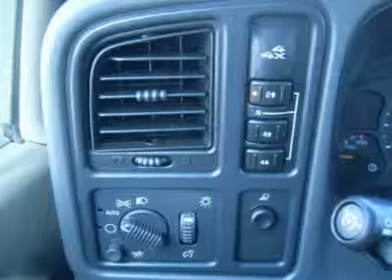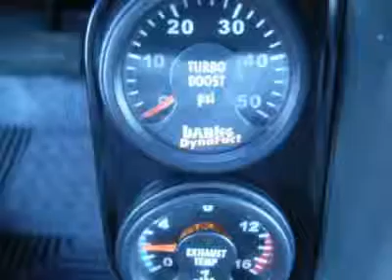2003 CHEVROLET SILVERADO 2500 Fond Du Lac, WI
2003 CHEVROLET SILVERADO 2500 Fond Du Lac, WI
Stock #17866

536 S. Seymour St.

6.6 LITER DURAMAX DIESEL, LB7 ENGINE WITH 300 HORSEPOWER, FULL FOUR DOOR CREW CAB, SHORT BOX, LS PACKAGE, AUTOMATIC ALLISON TRANSMISSION, PUSH BUTTON 4X4 FOUR WHEEL DRIVE, CHARCOAL CLOTH CAPTAINS CHAIRS, POWER DRIVERS SEAT, BANKS SPEED LOADER WITH TURBO AND EXHAUST TEMPERATURE PODS, TOWING PACKAGE(RECEIVER HITCH, TRANSMISSION COOLER, & WIRING), 3.73 GEARS, POWER FOLD IN MIRRORS WITH BUILT IN DIRECTIONAL SIGNALS, FULL LENGTH IRON CROSS STAINLESS STEEL WIDE STEPBARS, BF GOODRICH RUGGED TRAIL T/A LT265/75 R16 TIRES, KEYLESS ENTRY, 6 DISC IN-DASH CD CHANGER, BOSE SOUND SYSTEM, REAR AUDIO CONTROLS, L.A.T.C.H. CHILD SAFETY SYSTEM, DUAL CLIMATE CONTROL, REAR DEFROST, COMPASS/TEMPERATURE REARVIEW MIRROR, TINTED WINDOWS, CLEARANCE LIGHTS, POLISHED ALUMINUM RIMS, BUG SHIELD, AIR, CRUISE, TILT, POWER LOCKS, POWER WINDOWS, THIS TRUCK IS ELIGIBLE FOR AN EXTENDED PARTS AND SERVICE AGREEMENT! VERY CLEAN INSIDE AND OUT! RUNS AND DRIVES EXCELLENT! THIS IS ONE OF THE SHARPEST DURAMAX DIESELS ON OUR LOT! HURRY OUR CREWCAB SHORTBOX DURAMAXES GO EXTREMELY FAST! ESPECIALLY THE BLACK ONES! MAKE YOUR MOVE BEFORE THIS AWESOME RIDE IS GONE! 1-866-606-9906. VIEW OUR COMPLETE INVENTORY OF OVER 350 TRUCKS AND SUV'S . ***If you are looking for financing Lenz Truck Center can help!  We have on the spot financing! Bad Credit or Good we will work with your 17 banks to get you approved and for a great rate! If you live far away or close to us we make it our promise to make sure you are a happy customer before, during, and after the sale! Lenz Truck Center has been in business and family owned for 20 years! With a new generation taking over we plan on making this the place you and your children buy their next vehicle! Lenz Truck Center is the countries fastest growing dealership!  Lenz Truck Center has grown from about a 40 vehicle inventory in 1999 to almost 400 today!  Our selection is unmatched in the industry with 100 Ford Superdutys to choose from! Over 100 Chevrolet Heavyduty Trucks including 75 Duramax Diesels! 85 Dodge diesels! Over 100 half ton and hard to find Suvs. All here in Fond du Lac, Wi!  All of our vehicles are Lenz Certified and ready to be delivered!  All prices are plus any applicable state taxes and fees.  We will do our best to keep all information current and accurate, however the dealership should be contacted for final pricing and availability.